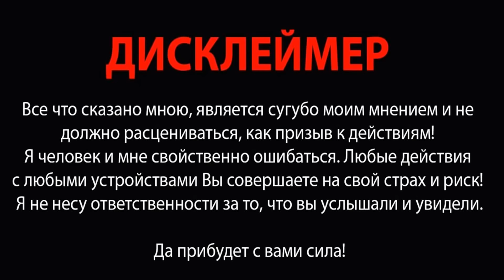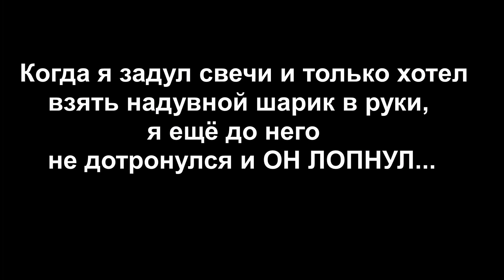ДОМ В ЛЕСУ.ЧТО ОН ТАИТ В СЕБЕ ?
ПОМОЩЬ НА РАЗВИТИЕ КАНАЛА,НА НОВОЕ ОБОРУДОВАНИЕ И ПОЕЗДКИ...
СБЕРБАНК  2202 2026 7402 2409
ЗА ПОМОЩЬ БУДУ ОЧЕНЬ БЛАГОДАРЕН !!!